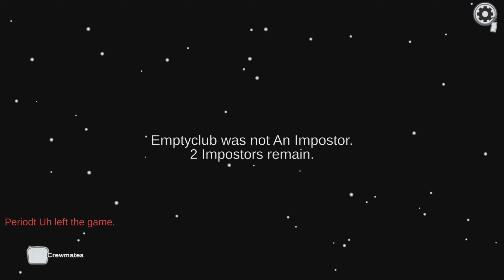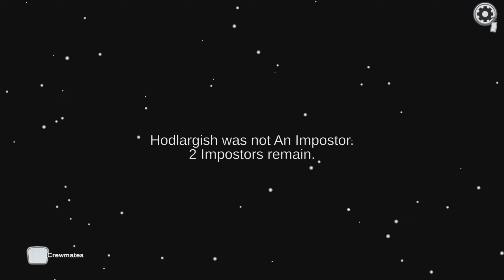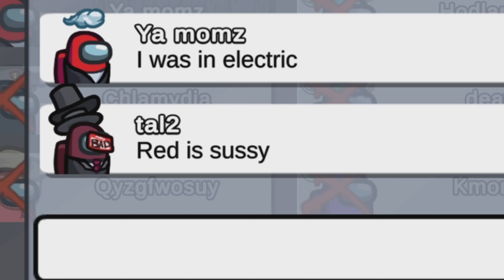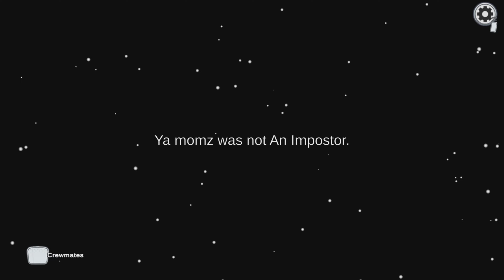Sus Night - Impostor Games | Among Us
Impostor games from October 2 Sus Night.